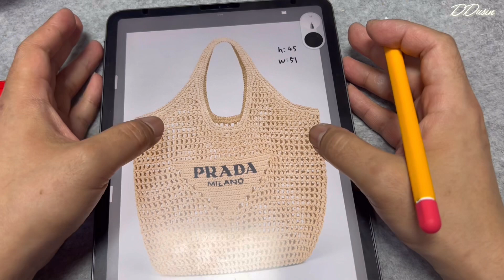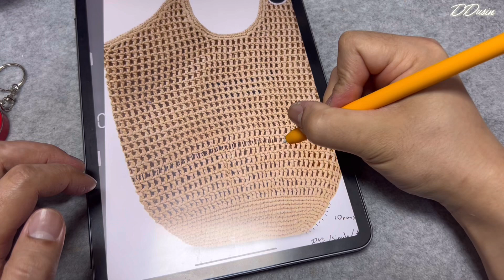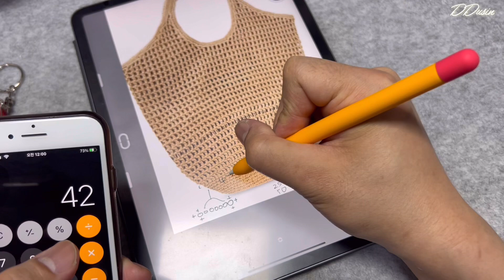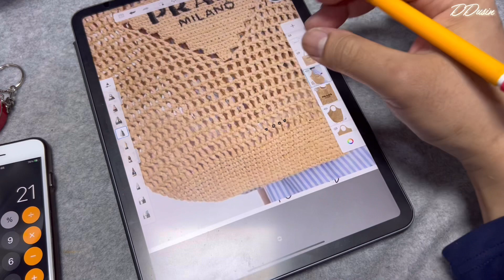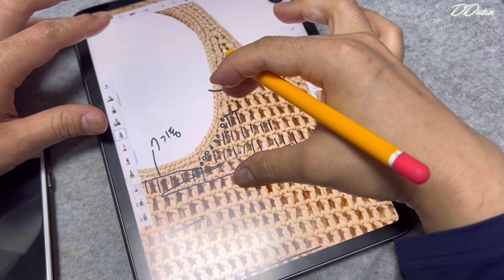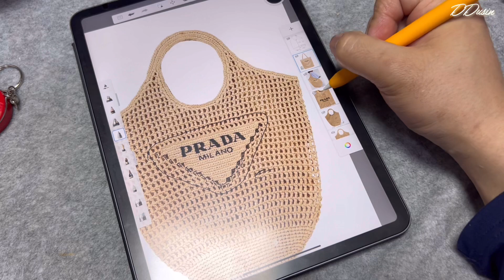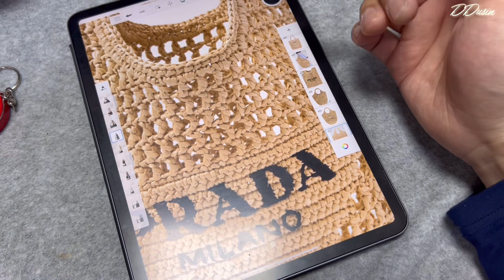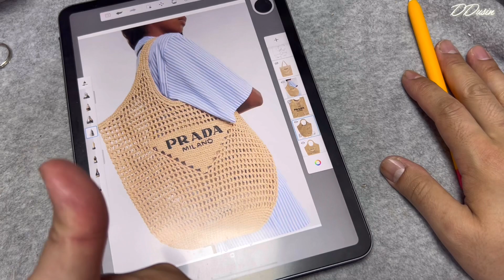2022 신상 프라다 라피아 네트백 토트백 코바늘 도안 분석! 가방 만들기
멤버십 가입은 채널 운영에 큰 도움이 됩니다.